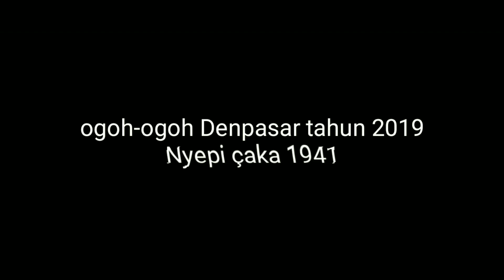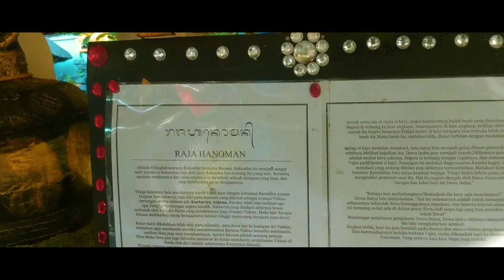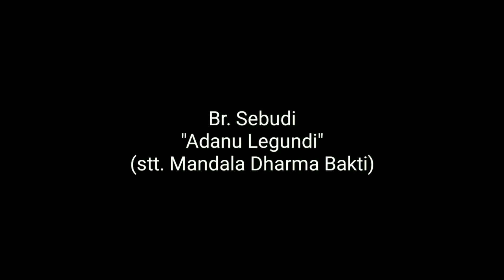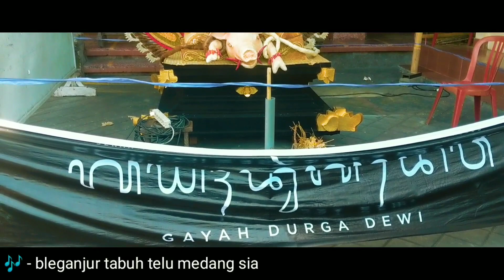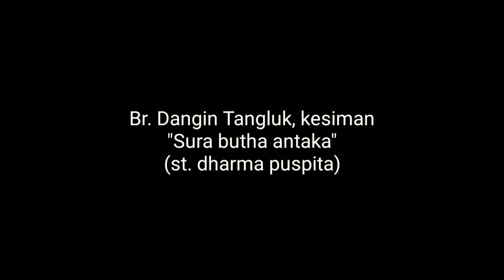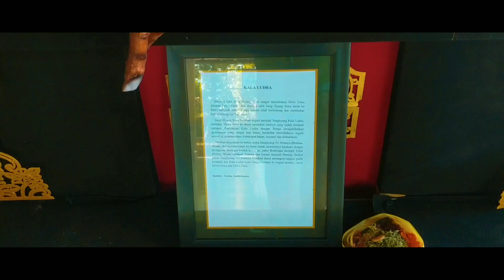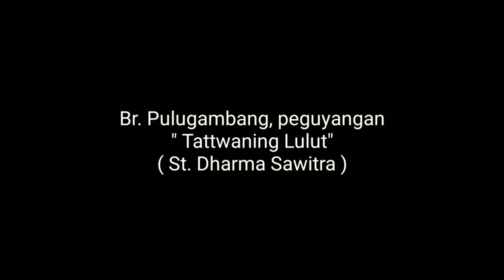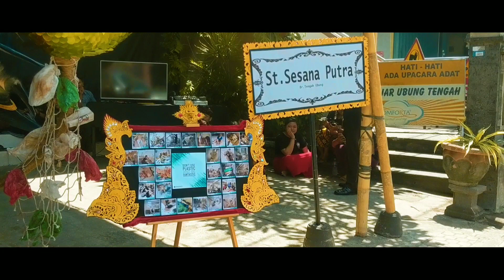Ogoh-ogoh denpasar 2019. Ramah lingkungan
Ini adalah beberapa kumpulan video ogoh-ogoh denpasar tahun 2019, banyak video yang tidak saya masukan, karena keterbatasan waktu dll. Semoga nanti saya dapat merekam lagi.